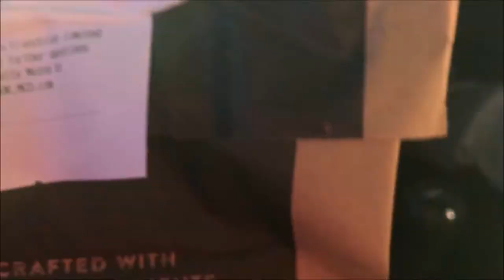THE BREAKFAST STRUGGLES! VLOG 8!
Hopefully you enjoy the new Vlog! Its going to me a long bumpy ride but hopefully you enjoy the journey with me!